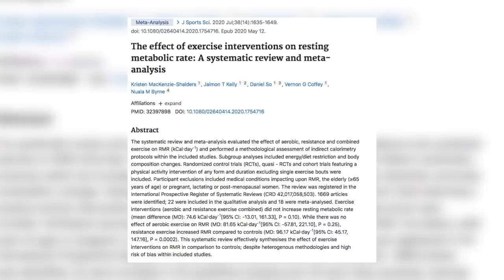Como Acelerar Seu Metabolismo E Eliminar 5kg Para Sempre | Senhor Tanquinho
Existe uma medida simples que você pode fazer para aumentar sua taxa metabólica de repouso - e queimar 5kg de gordura todos os anos, enquanto vê vídeos na internet, assiste sua série favorita, ou simplesmente fica sentado sem fazer nada.

Assista a este vídeo até o final para entender como essa medida pode te ajudar a viver mais e melhor - e emagrecer e ganhar músculos de maneira saudável.

* Mais informações E Recursos *

Estudo mencionado:
- MacKenzie-Shalders, K., Kelly, J. T., So, D., Coffey, V. G., & Byrne, N. M. (2020). The effect of exercise interventions on resting metabolic rate: A systematic review and meta-analysis. Journal of sports sciences, 38(14), 1635–1649.

* Dicas E Comentários Adicionais *

Conforme falamos, o gasto energético tem três componentes primários: atividade física,  termogênese induzida pela dieta, e taxa metabólica de repouso.

Isto é: você pode aumentar seu gasto calórico de três maneiras.

A primeira é fazendo uma atividade física (por exemplo, saindo para dar uma corrida).

A segunda envolve usar estratégias alimentares para aumentar seu metabolismo (mostramos 3 maneiras de fazer isso

E a terceira maneira é aumentando a sua taxa metabólica de repouso.

Sendo que aumentos na massa magra levam a um aumento na taxa metabólica de repouso, devido a um maior volume de tecido metabolicamente ativo.

Então, as evidências mostram que uma ótima maneira de se fazer isso é com treino de força - e que esses resultados não foram observados com treinos aeróbicos.

O estudo que avaliamos mostra que isso pode levar a um aumento na taxa metabólica de repouso de cerca de 100 kcal por dia, ou 36500 por ano - o que dá cerca de 5kg de gordura queimados a mais por ano, todos os anos, em repouso!

Você pode obter esse tipo de resultado com vários tipos de treinos: desde musculação (nosso favorito), até CrossFit, e mesmo calistenia (exercícios com o peso do corpo).

E temos mais uma boa notícia para você: a de que você não vai ficar "enorme" como um fisiculturista profissional que treina pesado e toma esteroides apenas por treinar força.

E com mais força - além de ficar mais bonita e forte -, você também vai ter mais longevidade e qualidade de vida.

Começando hoje - e continuando até a terceira idade.

E, se quiser ter acesso ao exato passo a passo que usamos para treinar força e ganhar músculos, sem ter que comer uma montanha de carboidratos, se entupir de suplementos, ou dedicar horas da sua vida todos os dias para isso...

Recomendo que conheça o Projeto Tanquinho de Hipertrofia.

Nesse Projeto, você vai ter acesso ao nosso método, que permite a você construir massa muscular de qualidade, com uma dieta low-carb ou cetogênica, treinando entre 2 e 4 vezes por semana (como você preferir).